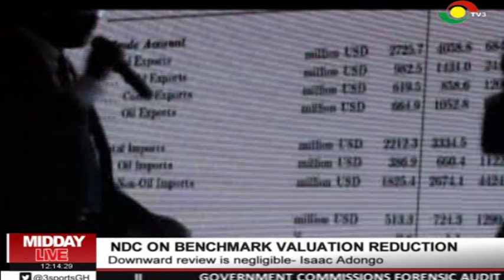MIDDAY LIVE - 5/4/2019